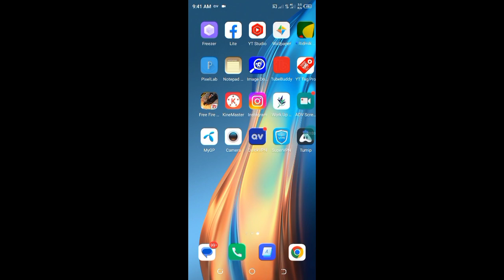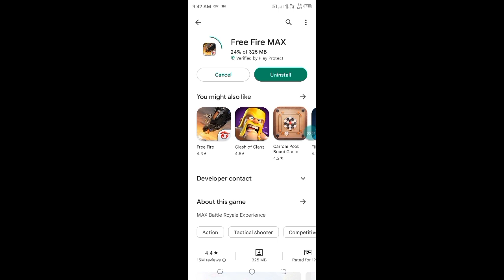১মিনিটেই আপডেট দিয়ে নাও😍 | New OB39 Update Today | How To Update Free Fire Max Today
১মিনিটেই আপডেট দিয়ে নাও😍 | New OB39 Update Today | How To Update Free Fire Max Today

My PC Component

I3 12100F

Asrouck B610M

Corsair 8GB 3200MH

HP EX900 M.2 NVM 256GB

Antech CSK 450W 80+

Maxgreen Casing

My phone name :Trcno spak 7 Ram4 Rom64 Editinng aps :Kainmaster and pixapel 🔹

🔹 YOUR QUERIES DISCLAIMER : video is for educational purpose only.Copyright Disclaimer Under Section 107 of the Copyright Act 1976, allowance is made for "fair use" for purposes such as criticism, comment, news reporting, teaching, scholarship, and research. Free Fire New Event Bangla Tri Series Event free fire free fire new update free fire today redeem code free fire new event bangla free fire new update fifa new event, 🔹🔹🔹🔹🔹🔹🔹🔹🔹🔹🔹🔹🔹 🔰🔰 🔥সতর্কবার্তা: এটি একটি গেমপ্লে ভিডিও কেবলমাত্র।গেমার্স দর্শকদের জন্য (Garena Free Fire 2017) শুধুমাত্র বিনোদনের উদ্দেশ্যে তৈরি করা হয়েছে।কোনও ক্ষতিকারক বিষয়বস্তু নেই এই ভিডিওতে। it's just for fun এবং বিনোদনের জন্য।